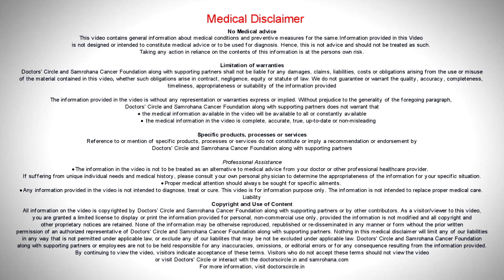Rehabilitation after Lung Cancer Treatment | Episode 31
After treatment for lung cancer, you may experience shortness of breath, and you may find you have less endurance even during simple activities such as walking or shopping. You may also find it difficult to keep your lungs clear of congestion.

Rehabilitation for Lung Cancer starts from the time of diagnosis and it also continues after the patient is done with the treatment.

Watch Dr Sandeep Nayak (Robotics and Laparoscopic Onco-Surgeon) along with Dr Sreekanth Reddy (Surgical Oncologist) talk about rehabilitation option available after and before the lung cancer treatment.